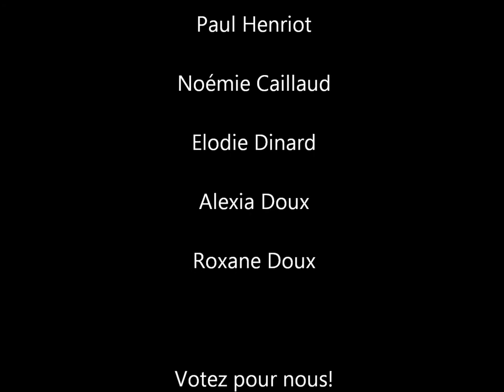Concours Vadel - Drama Queen Clip Video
Once upon a time, we were Drama Queens...